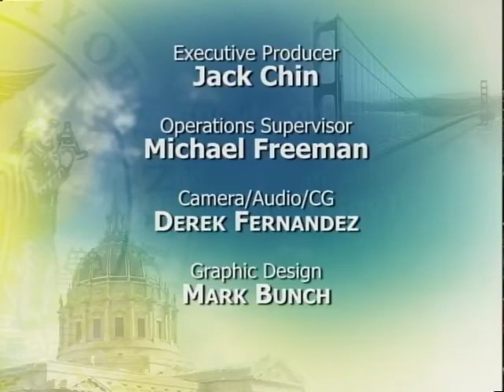Mayor Lee's Commencement Address to USF Graduates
Mayor Lee delivers commencement address to University of San Francisco College of Arts & Sciences Undergraduate Humanities & Sciences graduates.
USF Saint Ignatius Church